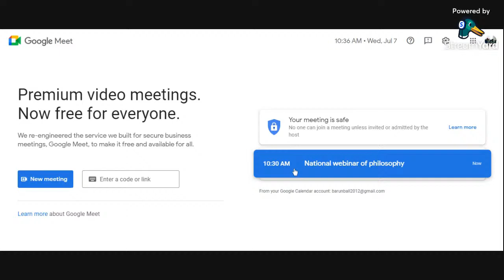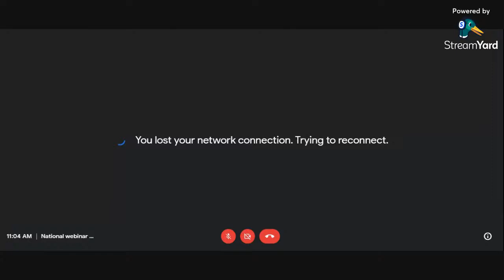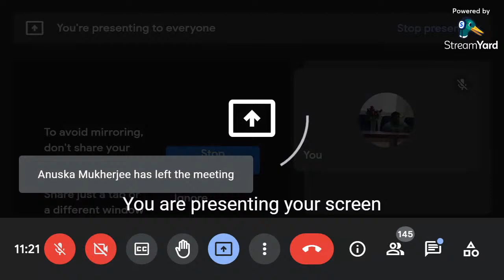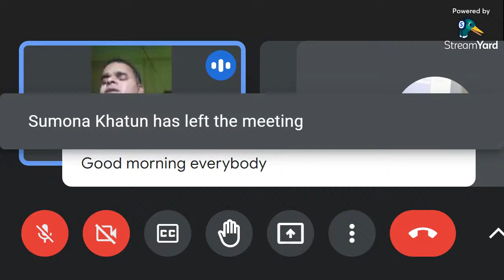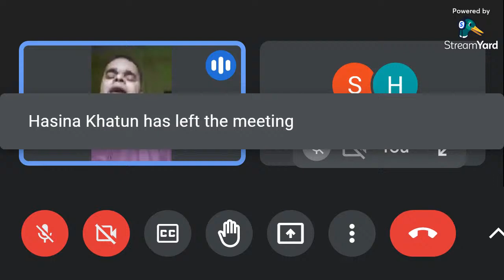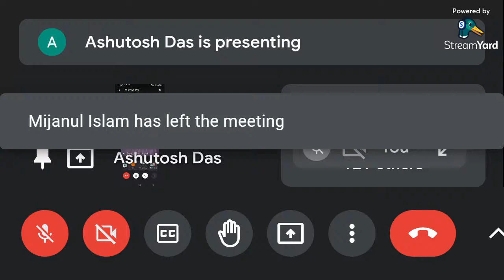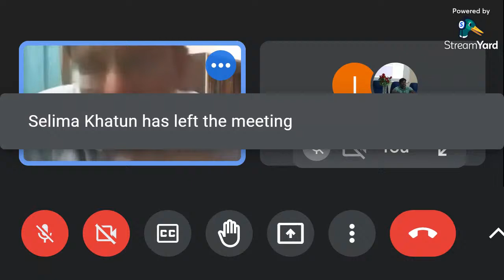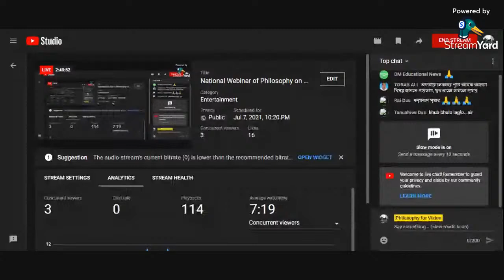National Webinar of Philosophy on "Self & Other", Prof. Dipayan Pattanayak & Dr. N. Bhowmick.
Organized by Department of Philosophy
Collaboration with
IQAC
Chandidas Mahavidyalaya